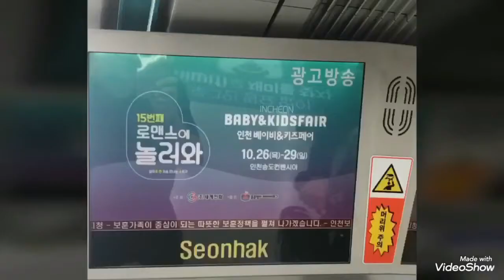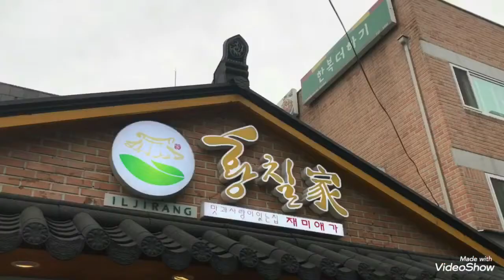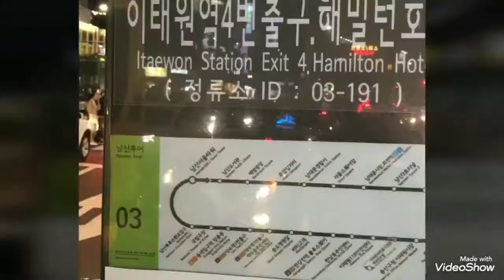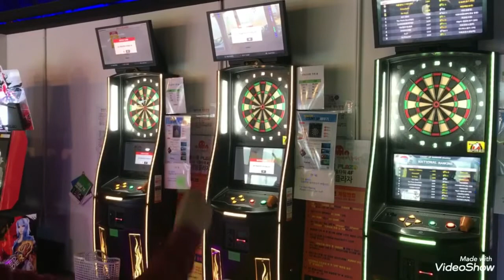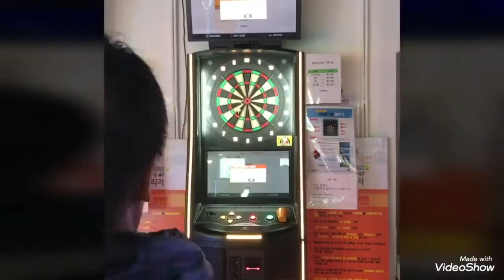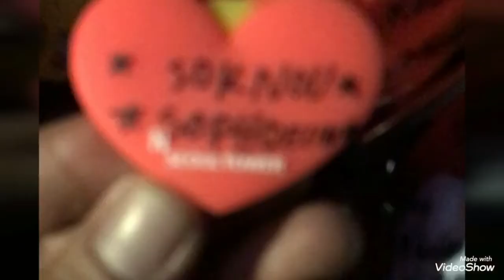korea tour (Pasyal kita) prt5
Biyaheng korea 2017 gyeongbokgung and seoul tower